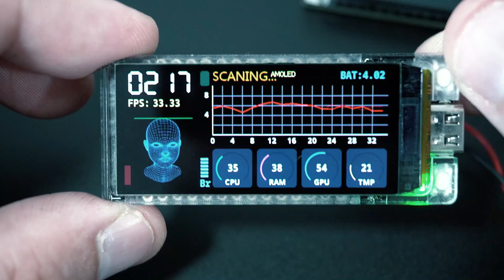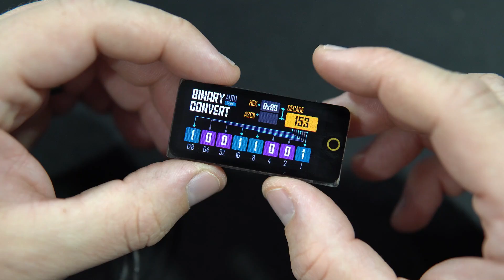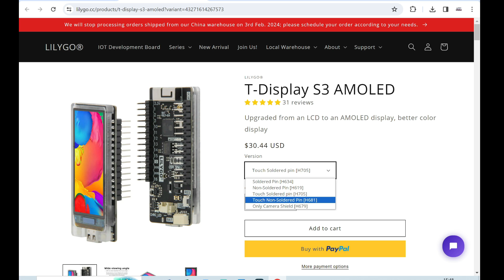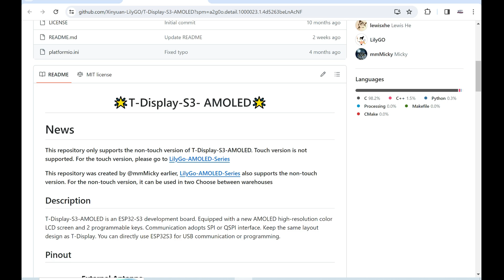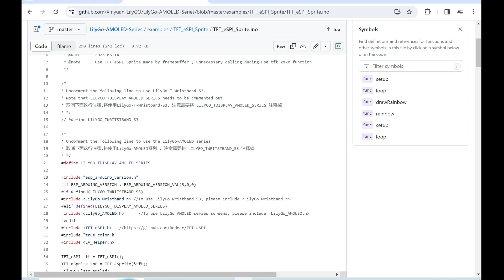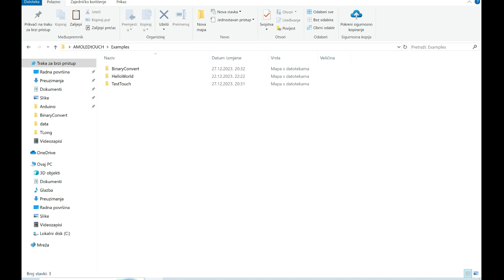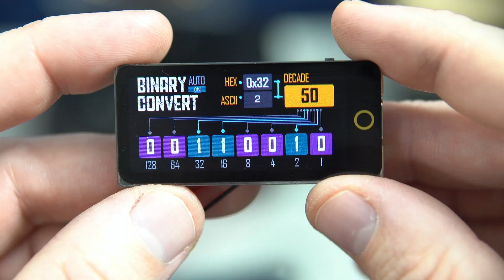T-Display AMOLED Touch ESP32 (Number converter Project)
My first board that feature Amoled display with Touch. I made small project to test it out, it works great. and in this case Lilygo did great work with libraries. My project is simple Binary to Decade , HEX and ASCII converter.